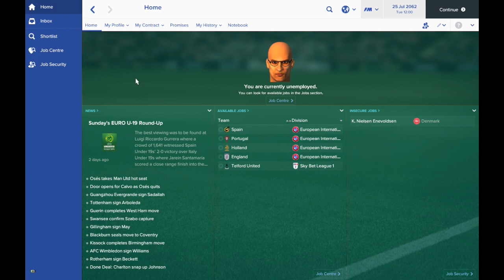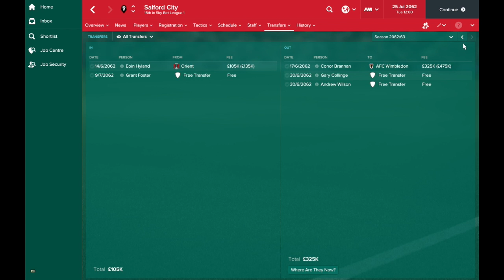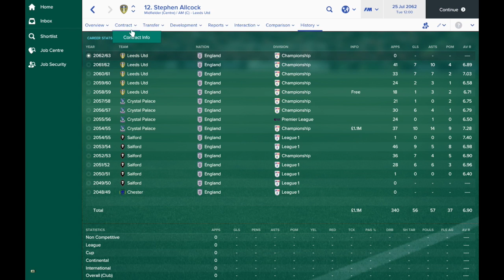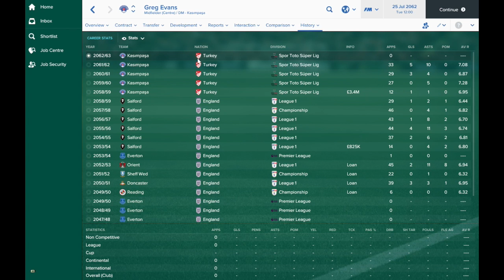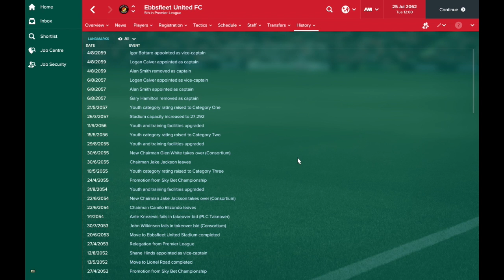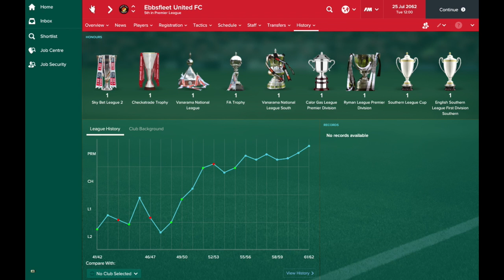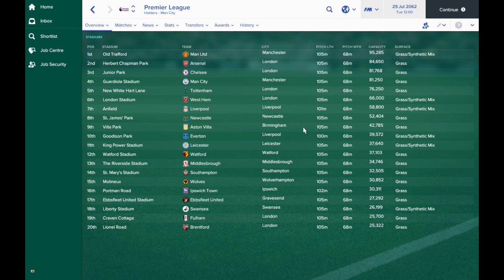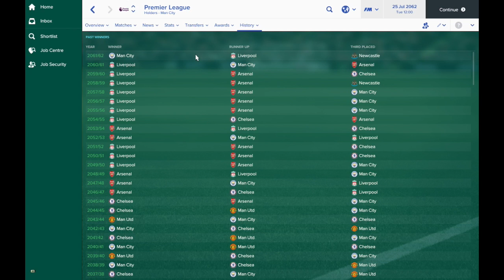FM17 Experiment: What If Salford Had PERFECT Youth Facilities? PART 3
A Football Manager 2017 Experiment: What if non-league Salford had perfect youth and training facilities?

Yet another great suggestion from you guys for a Football Manager Experiment! This time we're giving non-league Salford the best facilities in the world to see how they cope with non-league football.

We move forward nearly 50 years into the future to see how Salford have developed and where they are in the football pyramid. We also take a look through their players and transfers to keep up with the constant changes!